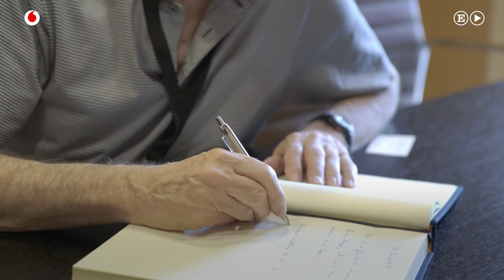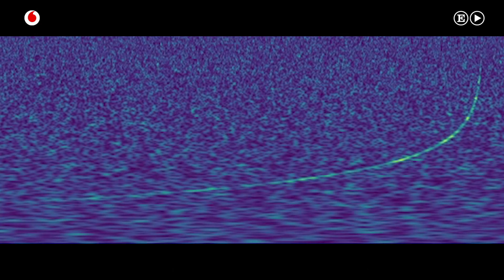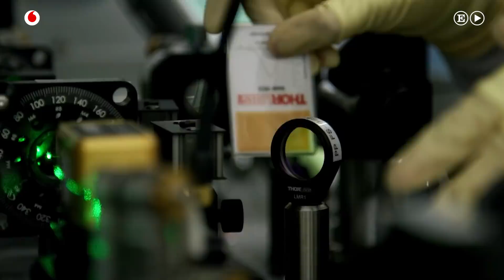Barry Barish, Premio Nobel de Física: “Cuando descubrimos las ondas gravitacionales sentí pánico”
La obra de Kazuo Ishiguro traza un arco temporal que va desde una Edad Media imaginada en El gigante enterrado hasta un futuro no revelado en la distópica Nunca me abandones. En las novelas del escritor británico de origen japonés hay una constante reflexión sobre la memoria y el tiempo. De algún modo, aunque desde una perspectiva bien distinta, el tema del tiempo no le es ni mucho menos ajeno al científico Barry Barish, quien comparte con Ishiguro, además de esta obsesión, el premio Nobel que ambos recibieron en el año 2017. La unión de Barish con el Tiempo -así, en mayúsculas, como un absoluto- es tan fuerte, que la profesora Olga Botner, miembro de la Real Academia de las Ciencias Suecas, cuando presentó al físico norteamericano y a sus compañeros Rainer Weiss y Kip Thorne en el discurso previo a la recepción del galardón dijo lo siguiente: “Hace unos 1.300 millones de años, en un momento en que surgió la primera vida multicelular en la Tierra, dos agujeros negros con masas cercanas a 30 veces las de nuestro Sol entraron en sus etapas finales.

Girando a la mitad de la velocidad de la luz, chocaron y se fusionaron, un evento que envió ondas gravitacionales a toda velocidad por el espacio y el tiempo, llevando información sobre lo que acababa de suceder”. Así pues, a Barish, Weiss y Thorne les dieron el premio por contarnos un viaje en el tiempo verdadero. Aunque en realidad, fueron dos viajes. El primero, el de esos 1.300 millones de años a los que hacía referencia Botner. El segundo, de solo un siglo, el del tiempo transcurrido desde que Albert Einstein predijera la existencia de las ondas gravitacionales hasta que los tres físicos fueron capaces de demostrarlo.

Confirmar que Einstein estaba en lo cierto ha consumido dos décadas de trabajo de más de 1.000 científicos y técnicos procedentes de 18 países diferentes. Barish trabaja en el LIGO (Observatorio de Ondas Gravitacionales con Interferómeno de Láser) en Washington y fue allí donde descubrieron que el genio alemán había acertado de nuevo en su Teoría de la Relatividad General: “El primer registro de una onda gravitacional, cuenta Barish, tuvo lugar a las 04.50h de la madrugada. Yo no experimenté un momento de eureka. Fue algo muy personal. Mi reacción fue más bien de pánico. Me planteé dos preguntas: la primera fue cómo nos están engañando y la segunda cómo nos estamos engañando a nosotros mismos”.
Uno no se encuentra una mañana cualquiera, antes de llegar al trabajo, con una contracción del espacio-tiempo como las provocadas por las ondas gravitacionales. De ahí, que resulte complicado saber qué beneficios nos deparan trabajos como los realizados por Barish y su equipo.

Sin embargo, los avances tecnológicos desarrollados para implementar sus investigaciones y las consecuencias de sus descubrimientos son inmensas, porque como afirmó en su discurso la profesora Botner: “esta sorprendente observación representa el comienzo de una nueva era, la apertura de nuevas perspectivas para la astronomía y la creación de nuevas posibilidades para estudiar la gravedad cerca de los agujeros negros, donde es más fuerte”.

Entrevista y edición:  Diego Barcala, Pedro García Campos, Cristina del Moral